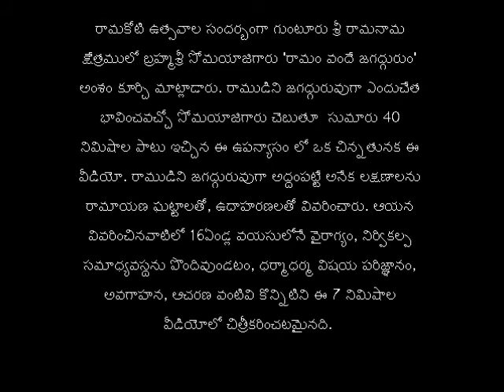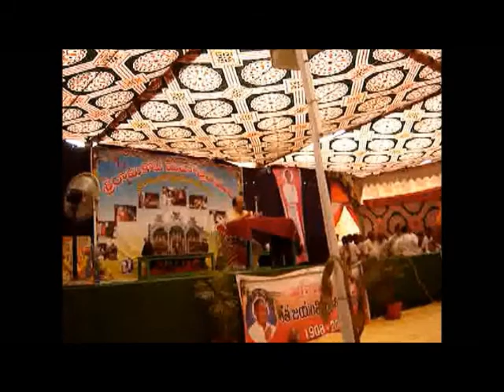Ramam Vande Jagadgurum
రామకోటి ఉత్సవాల సందర్భంగా గుంటూరు శ్రీరామనామక్షేత్రములో బ్రహ్మశ్రీ సోమయాజిగారు 'రామం వందే జగద్గురుం' అంశం కూర్చి మాట్లాడారు. రాముడిని జగద్గురువుగా ఎందుచేత భావించవచ్చో సోమయాజిగారు చెబుతూ  సుమారు 40నిమిషాల పాటు ఇచ్చిన ఈ ఉపన్యాసం లో ఒక చిన్నతునక ఈ వీడియో. రాముడిని జగద్గురువుగా అద్దంపట్టే అనేక లక్షణాలను రామాయణ ఘట్టాలతో, ఉదాహరణలతో వివరించారు. ఆయన వివరించినవాటిలో 16ఏండ్ల వయసులోనే వైరాగ్యం, నిర్వికల్ప సమాధ్యవస్థను పొందివుండటం, ధర్మాధర్మ విషయ పరిజ్ఞానం, అవగాహన, ఆచరణ వంటివి కొన్నిటిని ఈ 7 నిమిషాల వీడియోలో చిత్రీకరించటమైనది.